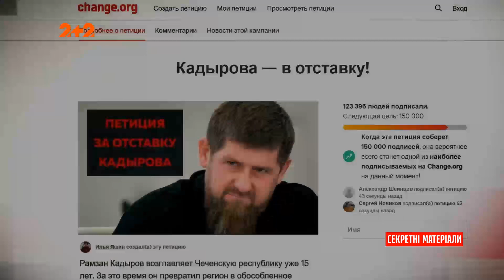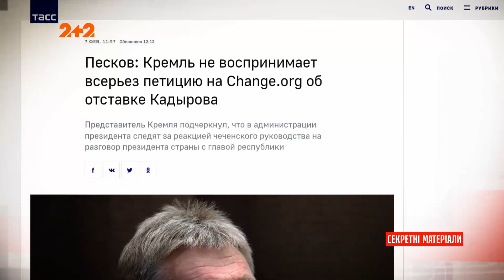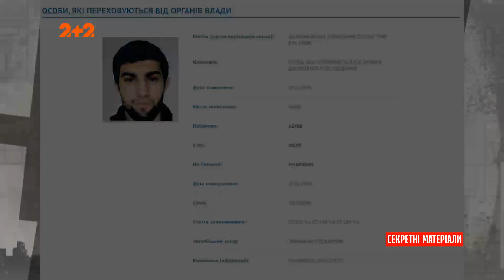У Росії збирають підписи за відставку Рамзана Кадирова – Секретні матеріали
Опозиція Путінського режиму вирішила оголосити наступ на Рамзана Кадирова. Один з опозиційних кремлю політиків, та друг вбитого Бориса Нємцова, Ілля Яшин записав для президента Чечні звернення.